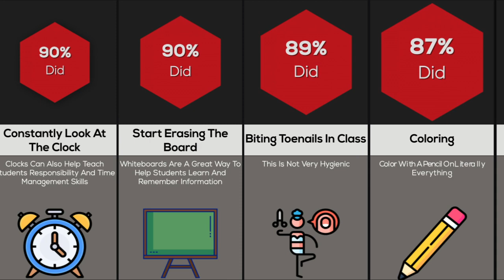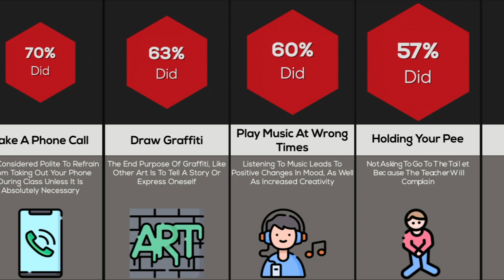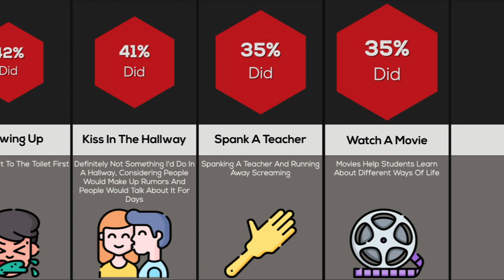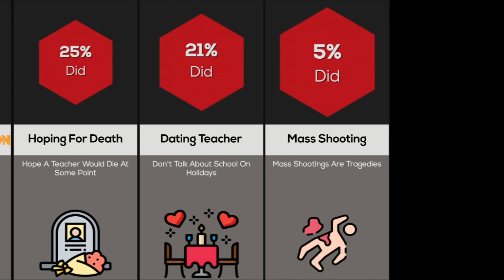Comparison: Weirdest Things People Have Done In School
In this comparison video, we will show you the Weirdest Things People Have Done In School. Did you know that some students hacks their school computers? Or that some people find pleasure in whispering?! Watch this video to find out more!